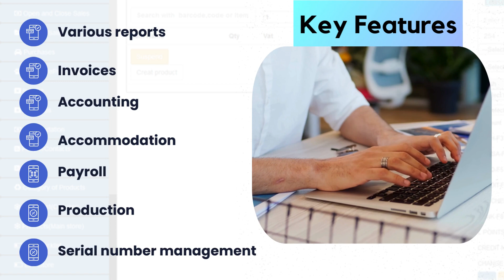UPGRADE TO KRA eTIMS COMPLIANT POINT OF SALE IN KENYA- ANDROID POS| ETR APPROVED POS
ROBIPOS is  your trusted partner in keeping your business on the right side of the taxman- We help you Onboard eTIMS crafted to meet the needs and requirements of KRA compliance. The system simplifies the VAT refund process and saves you loads of time Whether you manage Bar,Restaurants,Chemist,Electronics,Wines and spirit etc. OUR POS Software is fully customized to fit your business needs .

Upgrade Your Point of Sale with eTims Approved feature, Let us Help you Onboard- Call/Sms 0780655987/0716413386